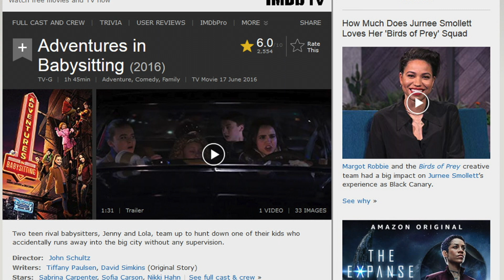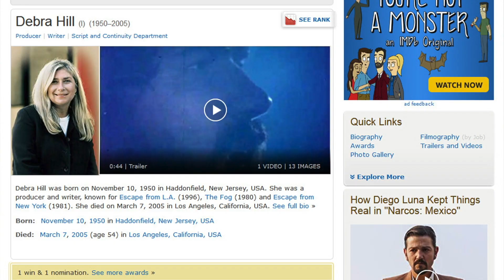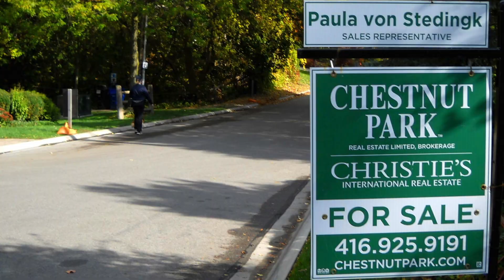7 Things You Never Realized about Adventures In Babysitting (1987)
Adventures in Babysitting is a teen comedy film from 1987, about a teenage girl who watches her Friday night somehow turn from babysitting in the suburbs of Chicago to actually going to the big city of Chicago - where she gets chased by criminals the entire night. This film stars Elisabeth Shue, Maia Brewton, Keith Coogan, Anthony Rapp, and it includes a cameo from Vincent D'Onofrio. In this video, I go over trivia about connections this movie has to other films, and I also show you a 'then & now' comparison of two movie's locations.
Note: In some countries, this movie was called "A Night on the Town."